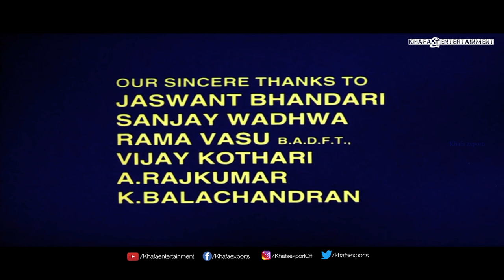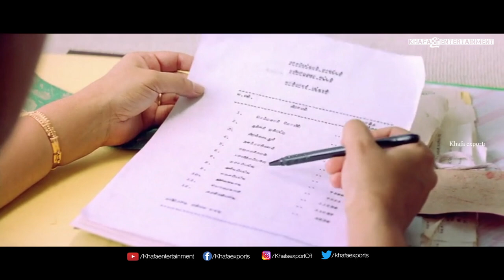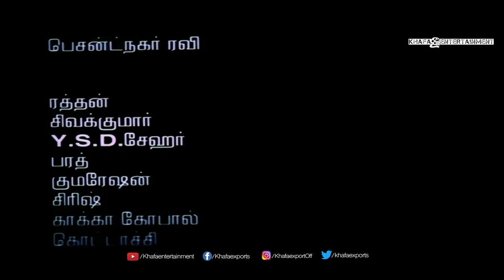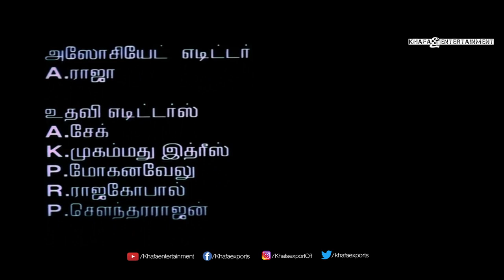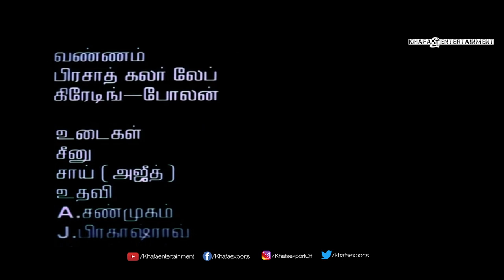Citizen Full Movie | Ajith Kumar, Vasundhara Das, Nagma | Deva | Saravana Subbiah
Film        : Citizen
Starring   : Ajith Kumar, Meena, Vasundhara Das, Nagma
Direct      : Saravana Subbiah
Singer     : Shankar Mahadevan, Vasundhara Das
Lyrics      : Vairamuthu
Banner    : Nic Arts
Producer : S. S. Chakravarthy
Year        : 2001

Citizen is a 2001 Indian Tamil-language action thriller film written and directed by Saravana Subbiah and produced by S. S. Chakravarthy. The film features Ajith Kumar in dual roles with Meena, Vasundhara Das and Nagma playing the supporting roles. The film's score and soundtrack were composed by Deva, and cinematography was handled by Ravi K. Chandran. The film was released theatrically on 8 June 2001 and became super hit at the box-office

Full Track Legal Streaming & Downloads